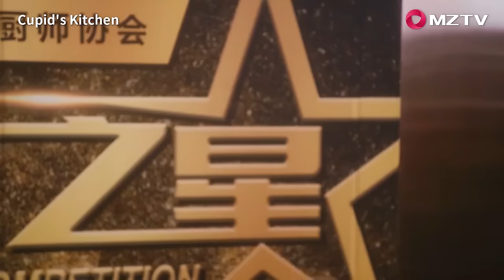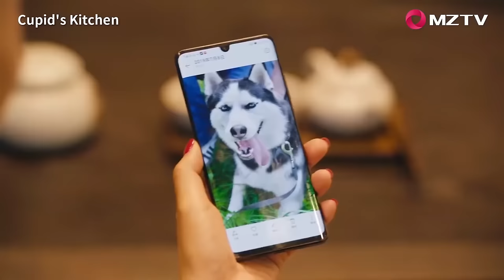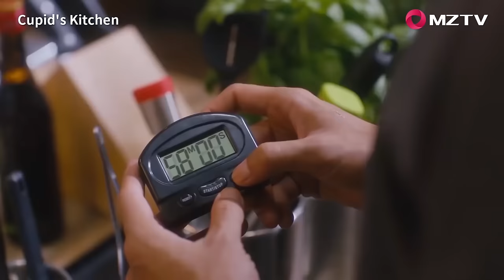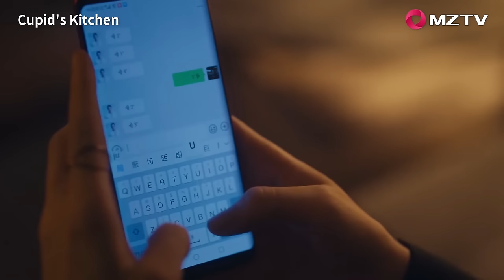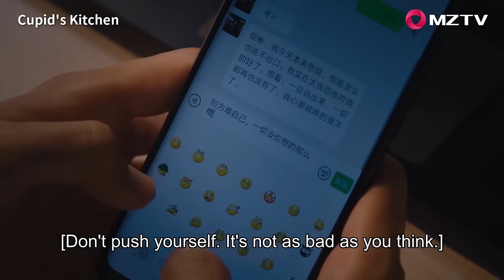【Full Movie】心机女想让灰姑娘缺席比赛怎料反而激发了灰姑娘的斗志，一举碾压心机女 🥰 中国电视剧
SJSDXT-DSJ